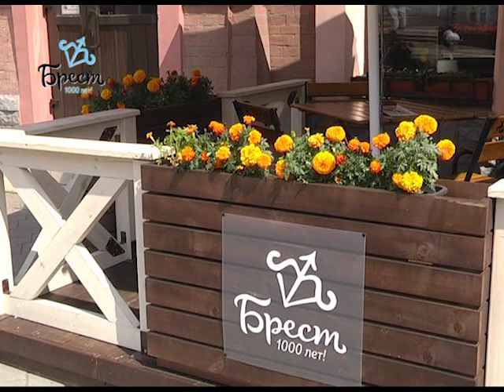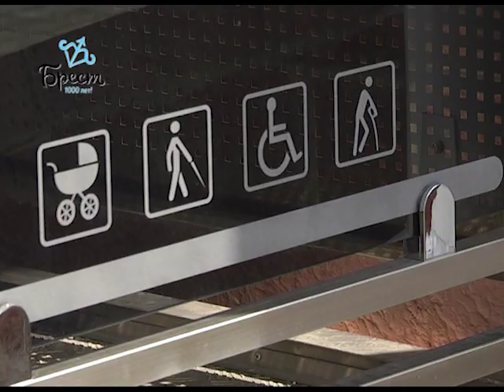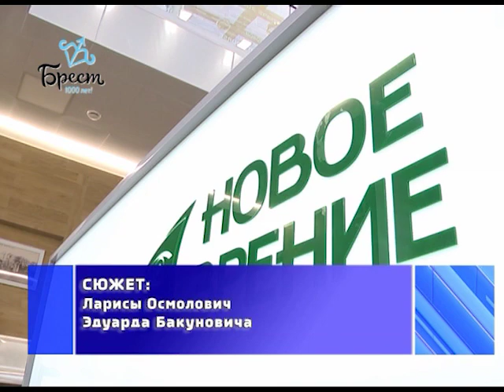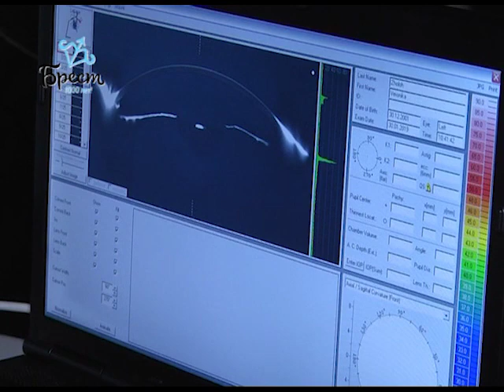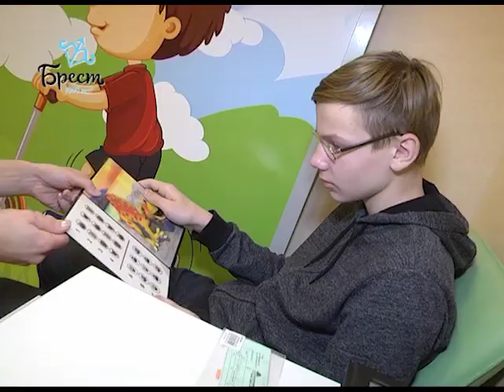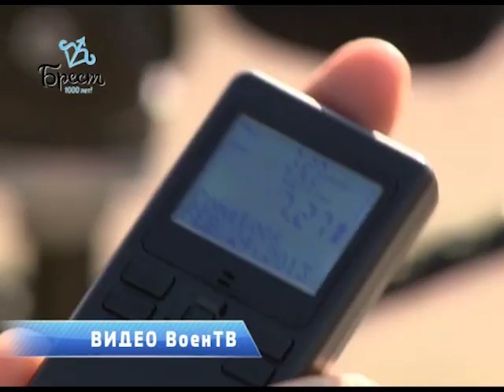2019-08-10. г. Брест. Итоги недели. Новости на Буг-ТВ.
Финальная стадия строительства Западного обхода.
«Цветы – родному городу» - конкурс Ленинского района города. Журналист В. Нечаева Оператор Э. Бакунович
Строительство 2 новых учебных комплексов в г. Бресте.
Журналист А. Ноздрин-Плотницкая Оператор Э. Бакунович
Международный день офтальмологии: МЦ «Новое зрение».
Будни участка по отлову и содержанию безнадзорных животных. Журналист В. Нечаева. Оператор П. Малашенок, Э. Бакунович
Конкурсы «Полярная звезда» и «Снайперский рубеж».